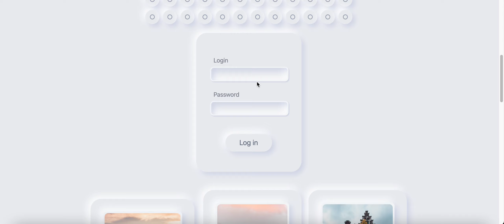CSS Neumorphism UI